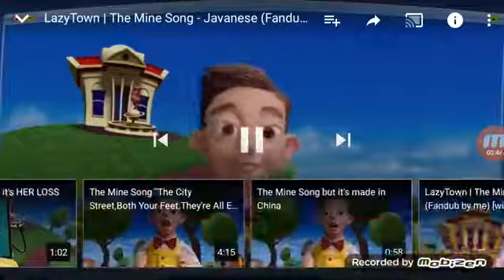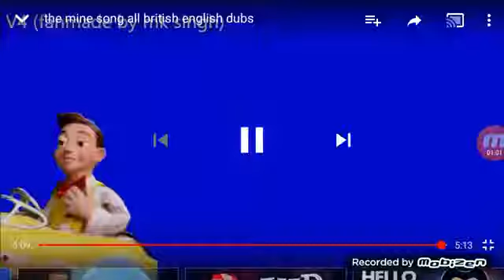LazyTown - The mine song multilanguage #9 but and you reversed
Zulu
Romanian v3
Punjabi
Javanese
Greek
British v4 (fanmade)